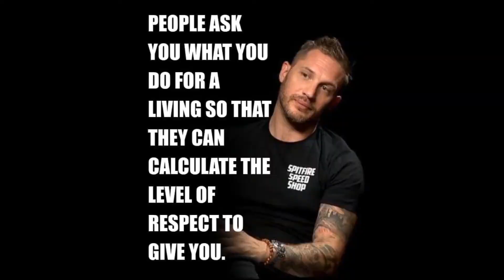King in Disguise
The second in a series of talks as we prepare for the Advent and Christmas 2020 season at Harrow Baptist. The series is inspired by the book Worship in the Waiting by Sara and Sam Hargreaves. Today's cover picture is by Pro Church Media on Unsplash